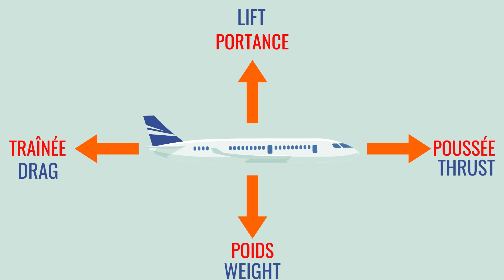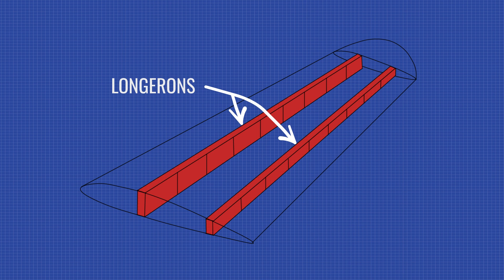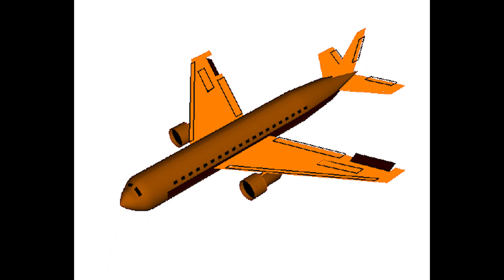Aile d'avion ✈️ كيفاش يخدم الجناح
On parle dans cette vidéo des éléments qui composent une aile d'avion classique, et de leurs utilités.

Tout feedback serait le bienvenue.